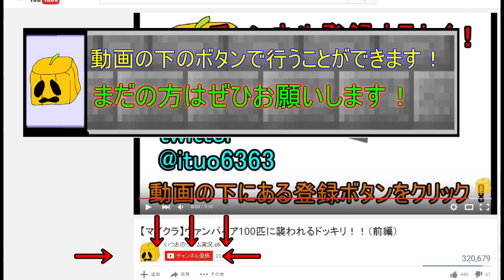【マインクラフト】新！化石から伝説のモンスターを蘇らせる！#15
出演
いつお、くも

マイクラのorespawnMODをやっていきます！
魔法の杖でまさかのPVP！？